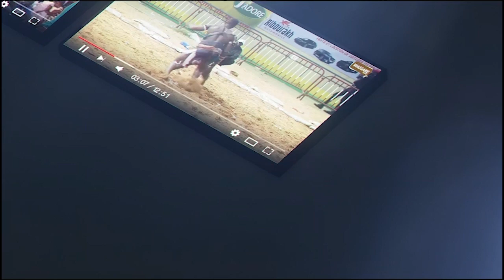Boy Dioum vs Malick Niang | Journée du 19 Février, Arène nationale